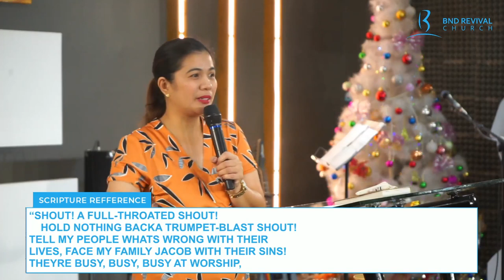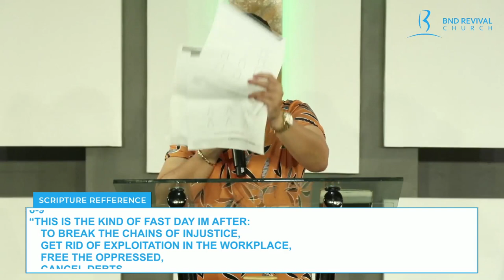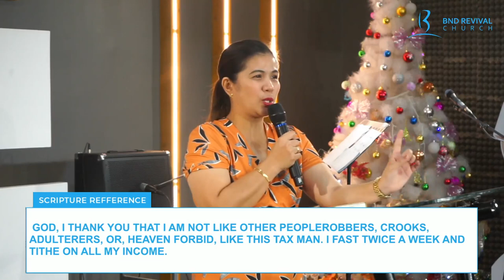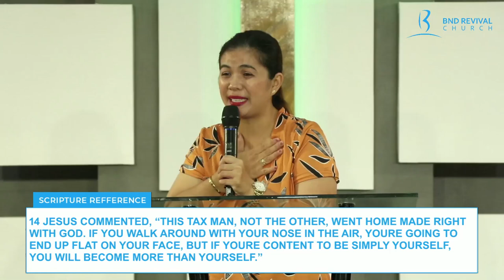When You Fast - Sis. Jennelyn Plaza Cercado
If you missed last Sunday's message, you can watch it here for the replay. Let's watch the encore streaming of "When You Fast " - Sis. Jennelyn Plaza Cercado